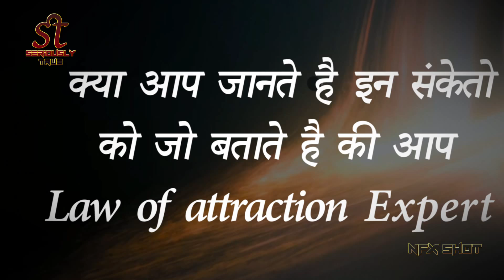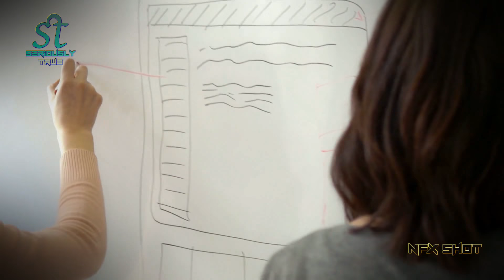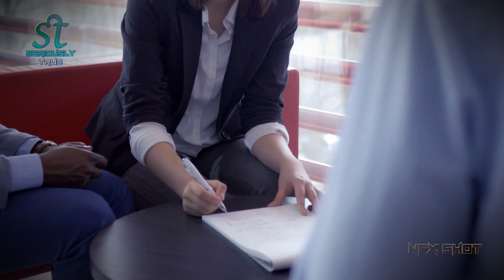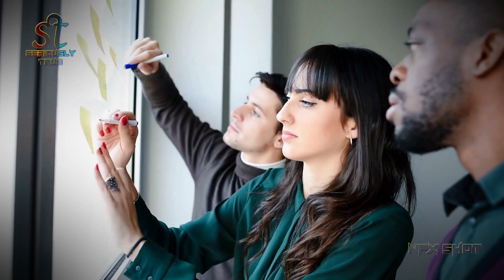The Law of attraction में Expert बन जाइये | Seriously True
In the New Thought philosophy, the law of attraction is the belief that by focusing on positive or negative thoughts people can bring positive or negative experiences into their life.
How to Use the Law of Attraction. The law of attraction states that every positive or negative event that has happened in your life was attracted to you. By using the law of attraction, you may be able to get back the positive thoughts and...
Seriously True Based On Anything Which Is Strange.